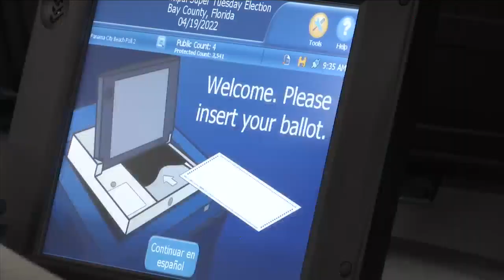Municipalities prepare for elections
Bay County elections workers spent Wednesday ensuring election equipment is ready for the April 19 Super Tuesday municipal elections.